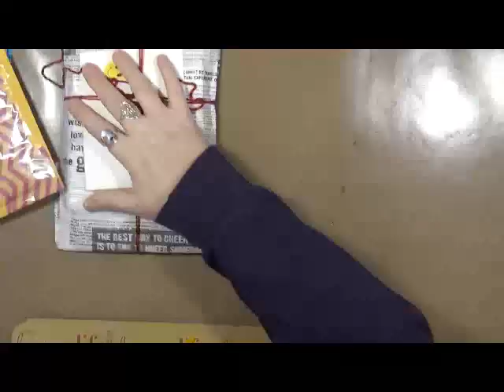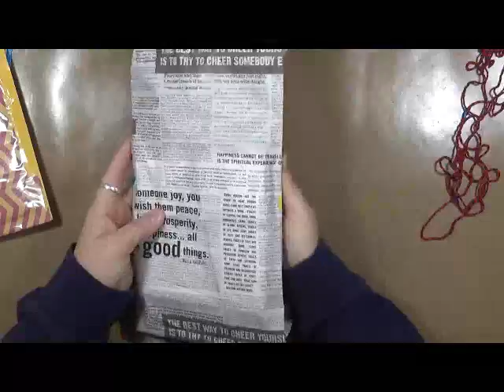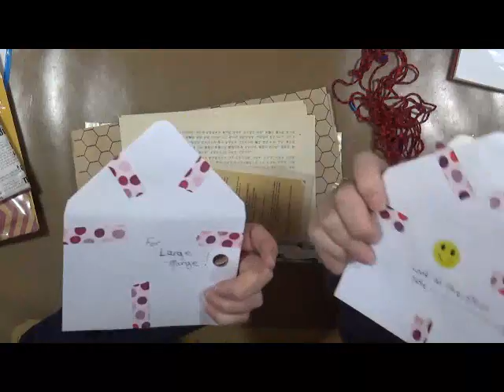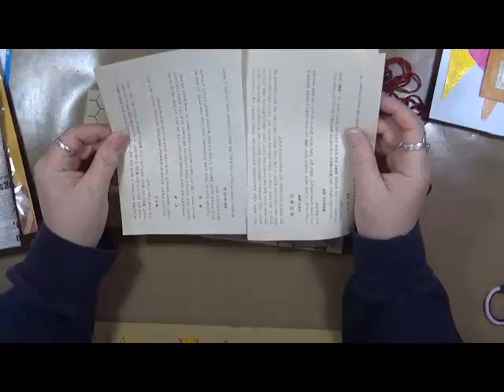Happy Mail Lisa